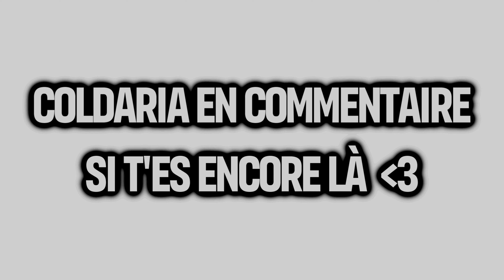J'ai /CUT le SPAWN de ce serveur Minecraft ... ( je me fais ban )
OUVERTURE DU SERVEUR LE 26/03/22 A 16H

▬▬▬▬▬▬▬ • Information Serveur • ▬▬▬▬▬▬▬
» 300€ de CashPrize à gagner toutes les deux semaines !
» Starter pack disponible (10 minimum par faction)